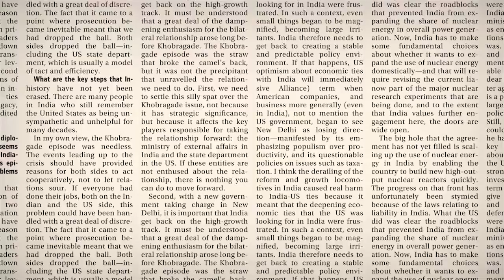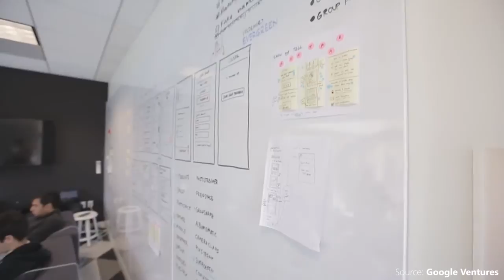Google wants us to live for 500 years!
Bill Maris has billions of dollars to spend and a mandate to change the world.